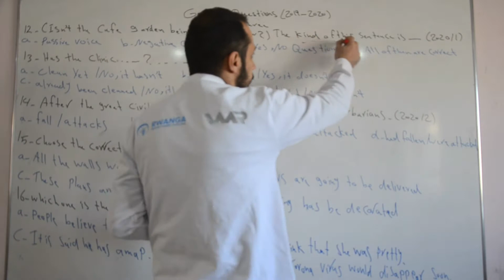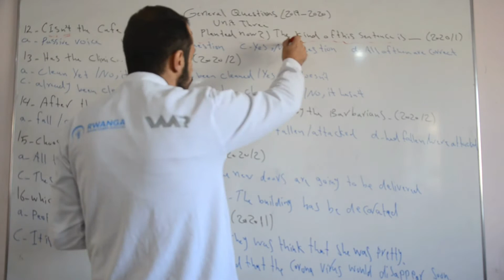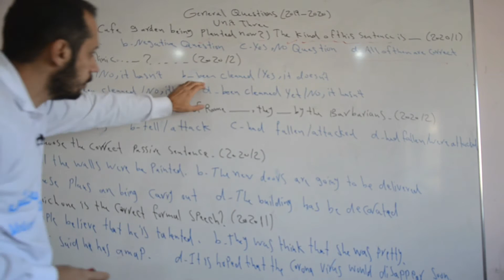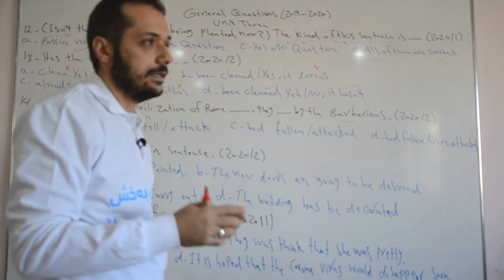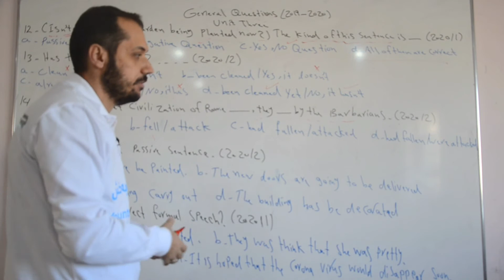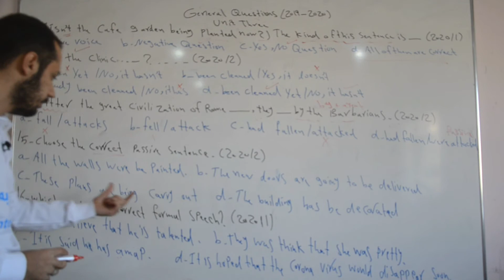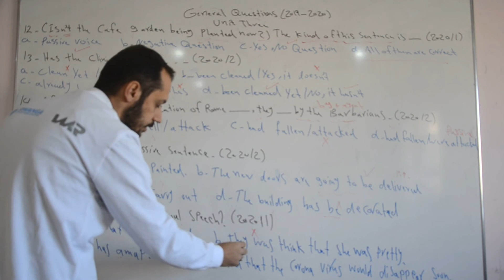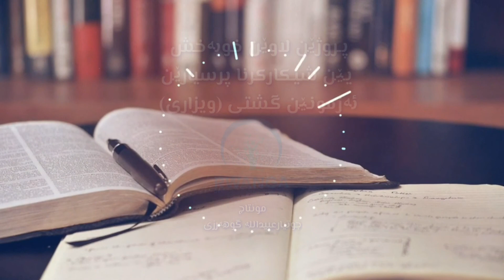ئنگلیزی پولا دوازدێ زانستی و وێژەیی